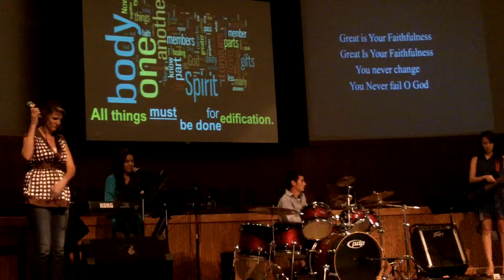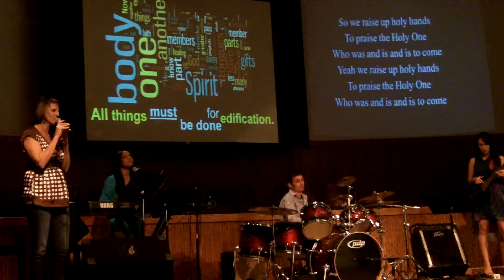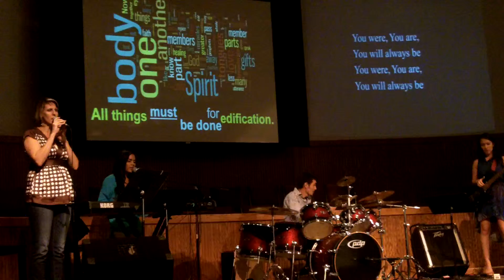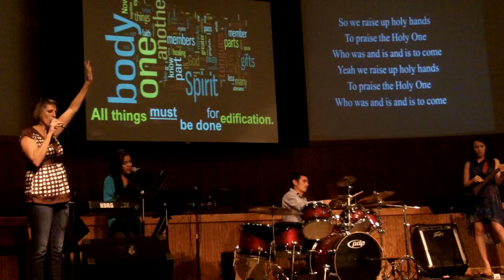Great is Your Faithfulness